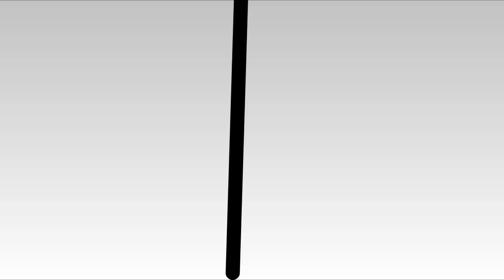Levi ft. Sita - Rain on You (Official Music Video)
Official music video I animated for the song "Rain on You" by Levi ft. Sita

From the artist:

The music is an emotional runway through the musical mind of singer-songwriter Levi van Dommelen. Special thanks to guest vocal Sita, and to animation producer, Craig Isherwood, for the making of the video.

Produced by Phil Vinall
Music & Lyrics by Levi van Dommelen

Musicians on the record:
Levi van Dommelen, Sita Vermeulen, Davy Deckmijn, Bert Gielen, Leendert Haaksma, Roberto Mercurio, Bjorn Vanheusden, Rodrigo Fuentealba Palavicino.

Engineers: Filip Heurckmans, Niels Neven
Recorded at Apes On Tapes Studios, BE
Mastered at EQuuS Studios, BE